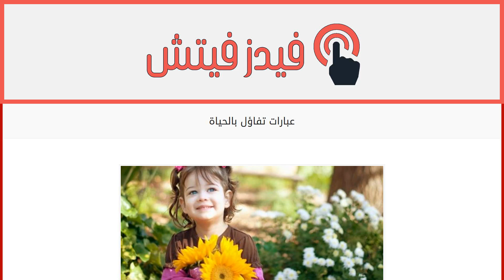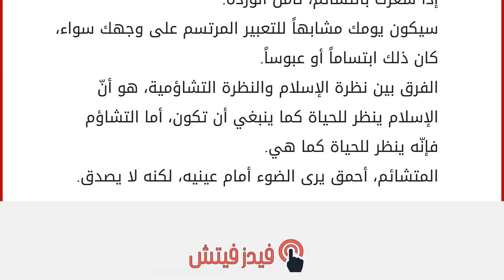عبارات تفاؤل بالحياة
إقراألمقال كاملا :
التفاؤل من الأمور الجميلة والتعطينا الأمل في الحياة ودائماً علينا التفاؤل، ولكم هنا في مقالي هذا عبارات تفائل بالحياة. عبارات تفاؤل بالحياة
بدل ان تلعن الظلام، أوقد شمعة.
الامل لا علاقة له بالمنطق.
العقل القوي دائم الأمل، ولديه دائماً ما يبعث على الأمل.
الآمال العظيمة تصنع الأشخاص العظماء.
لو شعرت ببعد الناس عنك أو بوحشة أو غربة، فتذكر قربك من الله.
كل عسير إذا استعنت بالله فهو يسير.
إذا حوصرت بالأوهام والوساوس والقلق والمخاوف، فاجعل لسانك رطباً بذكر الله.
إن الغروب لا يحول دون شروق جديد.
الزم الابتسامة المشرقة فهي بوابتك لكسر الحاجز الجليدي مع من حولك..
عليك بكلمة الثناء الصادقة جامل ولكن دون نفاق أو مراء.
ابتعد عن الجدال فالجدال طريق لعناد الطرف الآخر.
تعامل مع الآخرين كما ترغب أن يعاملوك.
قد تتحمل الألم ساعات، لكن لا ترض باليأس لحظة.
لا تغضب مهما كان السبب فالغضب من الشيطان.
سلم على كل